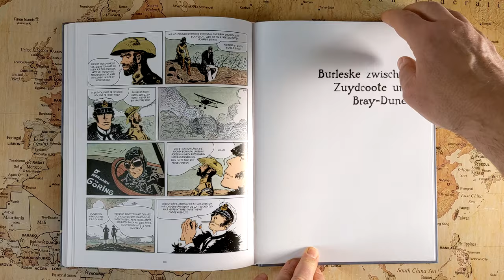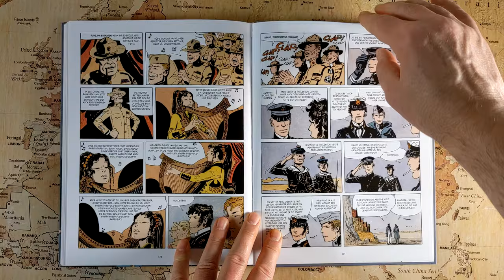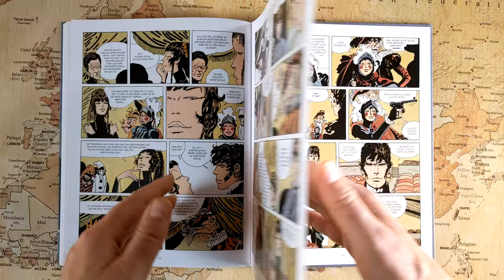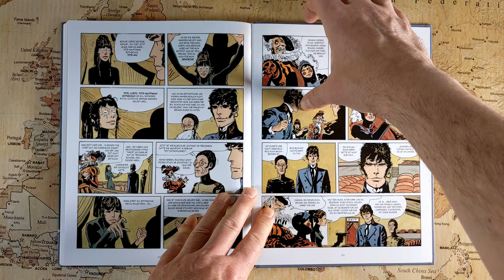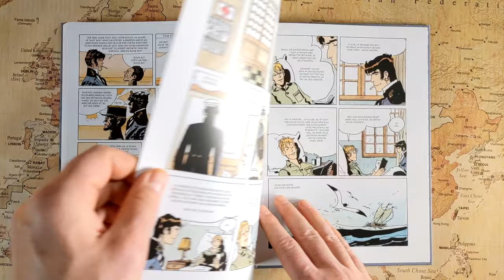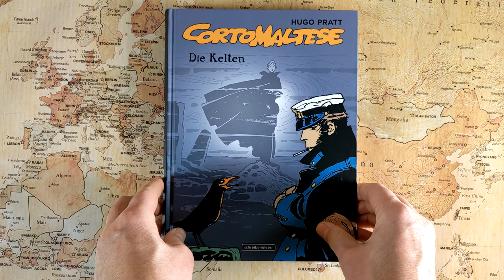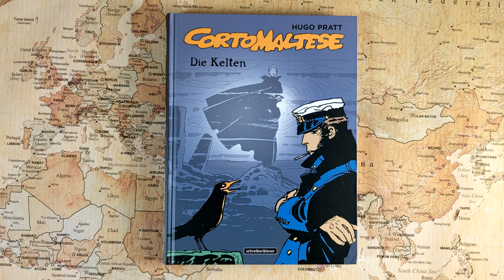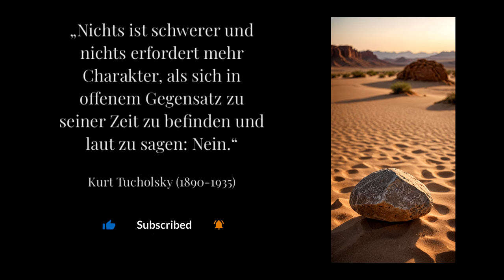Zu fremden Gestaden - 18 - Burleske zwischen Zuydcoote und Bray-Dunes (Anemoia mit Corto Maltese)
In der letzten Geschichte des "Europa-Bandes" löst Corto Maltese in einer Kaserne auf der belgischen Seite des Ärmelkanals einen äußerst mysteriösen Kriminalfall, in den ausgerechnet sein Freund Cain Groovesnoore verwickelt ist.

Abspannmusik: Audionautix: "Dark Mystery"